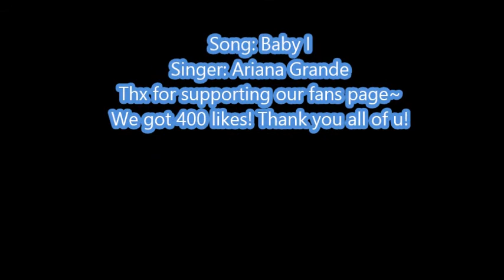Rinko Kikuchi Fans Club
Thank you so much!! Our page got 400 likes!!